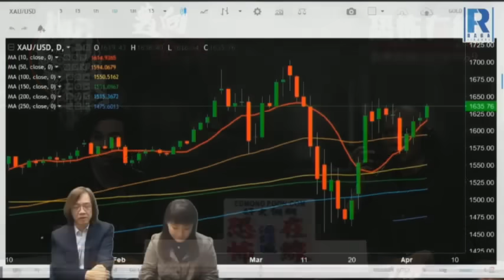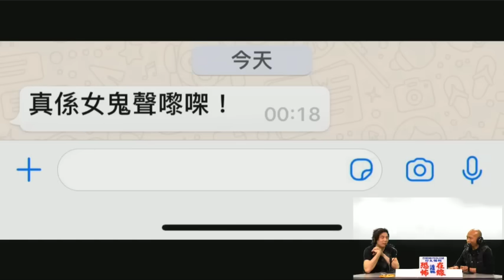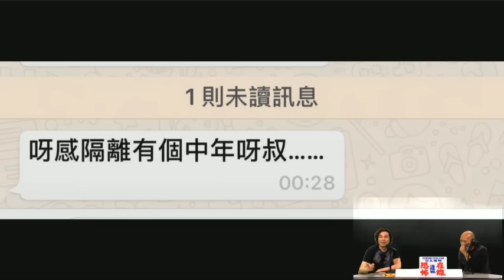新城DJ訪問麥潔文唔識規矩，播禁歌夜夜痴纏即有怪事！財經網台節目錄到女鬼聲音！(恐怖在線重溫 第2995集)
第2995集 (24 Apr 2020)
3) 財經網台節目途中錄到女鬼聲